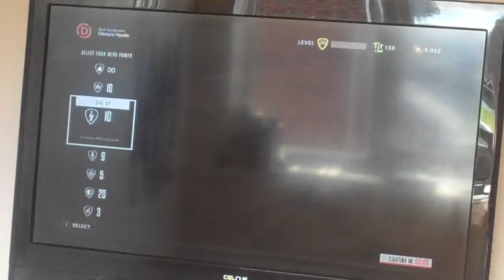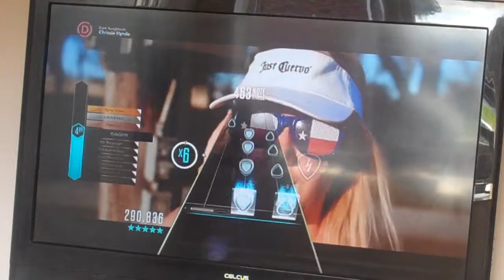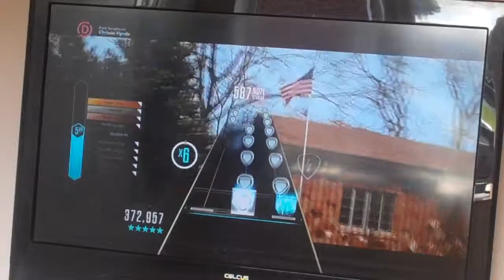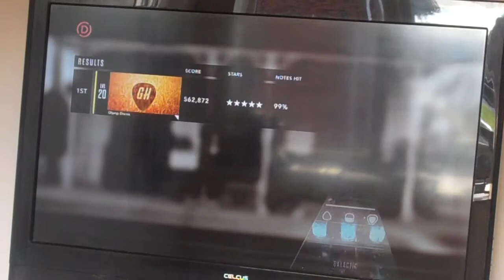Dark Sunglasses FC